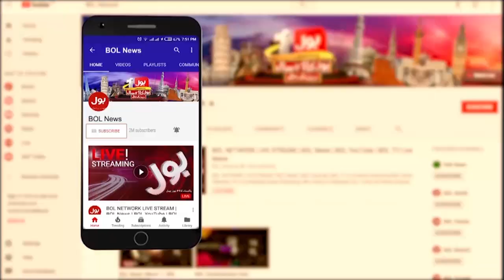Election Commission Big Announcement | Elections 2023 Latest News | Breaking News